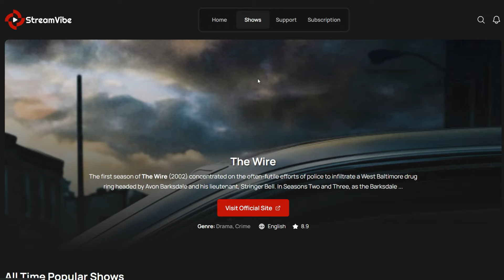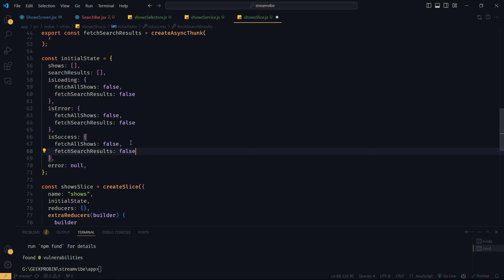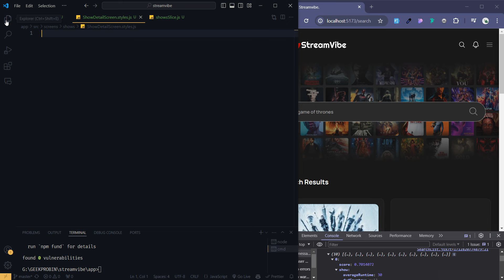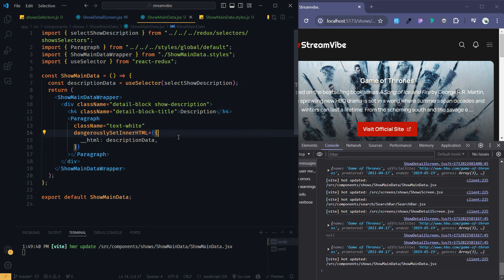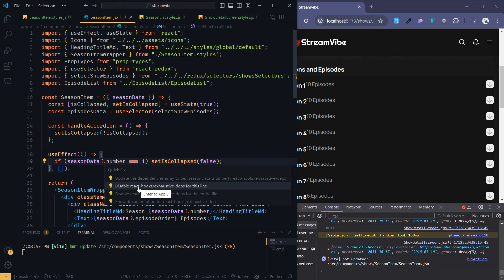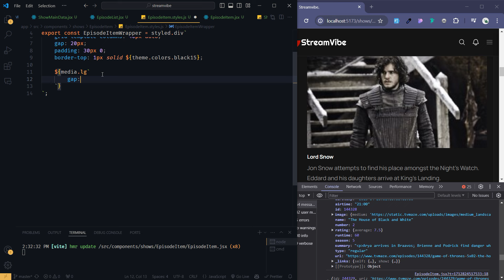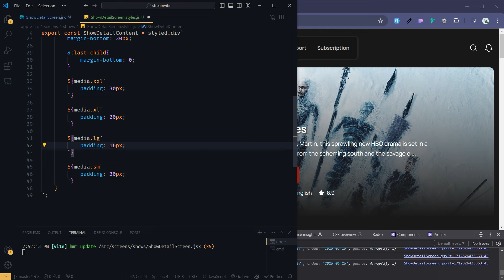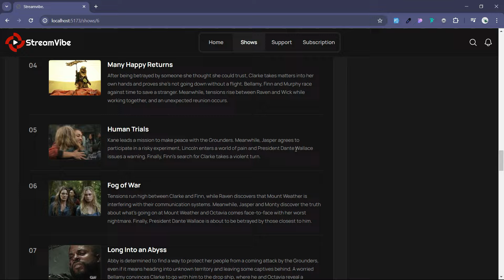Build a TV Show Search App with React & Redux Toolkit TVMaze API: React JS Tutorial | Part - 3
🎥 Welcome to our in-depth tutorial series, where we'll guide you through the creation of a cutting-edge TV show search application using React, Redux Toolkit, and the dynamic TVMaze API!

🔍 Embark on a comprehensive journey with us as we delve into the intricacies of React development, leveraging the latest features and best practices to craft a polished and feature-rich application.

🛠️ Throughout this tutorial, we'll explore a plethora of essential tools and libraries that form the backbone of modern web development, including:

📌 React 18.2.0: Harness the power of React to build interactive and responsive user interfaces.
📌 React DOM: Seamlessly render your React components into the DOM for optimal performance.
📌 Redux Toolkit: Simplify state management with Redux Toolkit, ensuring your application's data remains organized and efficient.
📌 React Icons: Enhance the visual appeal of your UI by integrating a vast collection of high-quality icons.
📌 React Redux: Seamlessly integrate React with Redux for efficient data flow and state management.
📌 React Router DOM: Implement smooth navigation within your application with React Router DOM.
📌 React Slick: Create stunning, responsive carousels to showcase your content in an engaging manner.
📌 Redux Persist: Persist your Redux store data across sessions, ensuring a seamless user experience.
📌 Slick Carousel: Leverage the power of Slick Carousel to create captivating slideshow presentations.
📌 Styled Components: Style your components with ease and flexibility using Styled Components, empowering you to create visually stunning interfaces.

🌟 Armed with these powerful tools and techniques, you'll embark on a journey to build a feature-rich TV show search app that not only delights users but also showcases your expertise in React development.

📈 Throughout the tutorial series, we'll provide comprehensive explanations and hands-on demonstrations of React best practices, Redux state management, API integration strategies, and more, equipping you with the knowledge and skills to tackle real-world projects with confidence.

💡 Whether you're a novice eager to dive into the world of React development or a seasoned developer looking to expand your skill set, this tutorial series offers something for everyone.

🚀 By the conclusion of this tutorial series, you'll emerge with a deep understanding of React, Redux Toolkit, and API integration, along with a fully functional TV show search app that showcases your newfound expertise.

⏰ Don't miss out on this opportunity to elevate your React development skills to new heights. Join us on this exciting journey as we unlock the full potential of React and Redux Toolkit together!

It really means a lot to us and helps our channel reach more people.

Thank you for your support, and we look forward to bringing you more valuable content in the future.